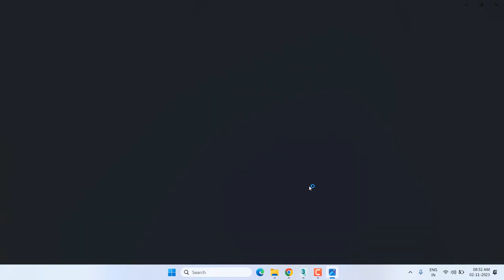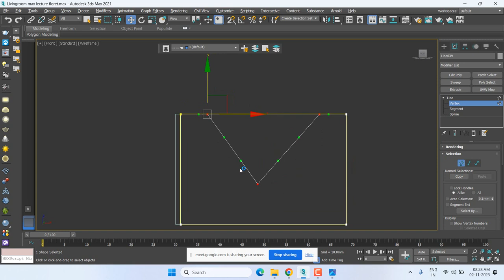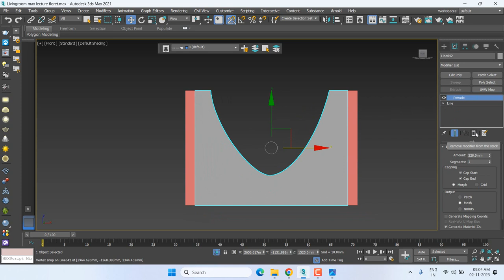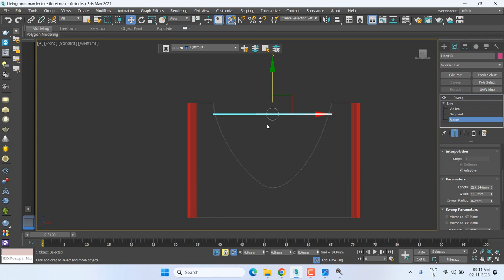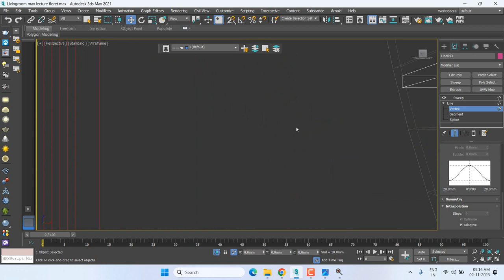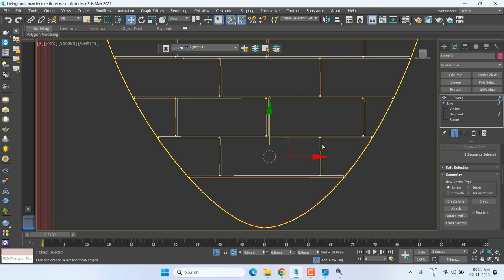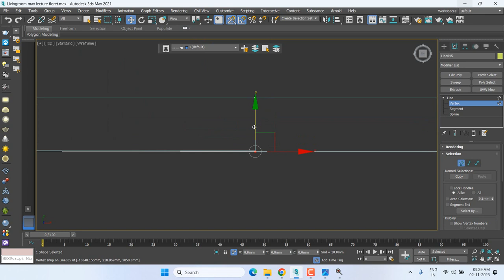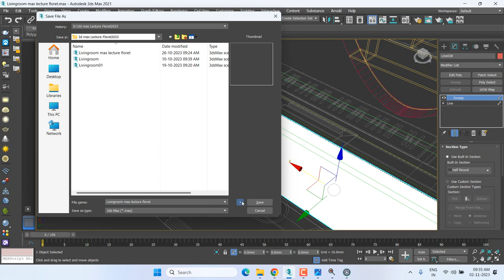3Ds Max | Lecture 13 | Introduction Lecture - Bottle's Stand